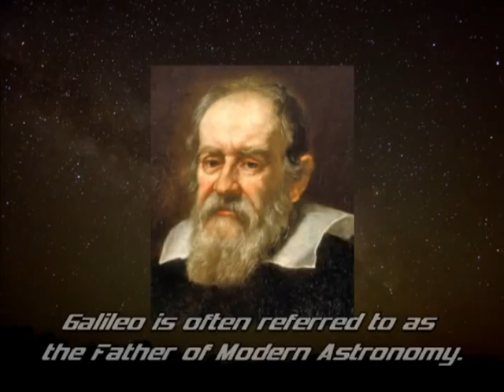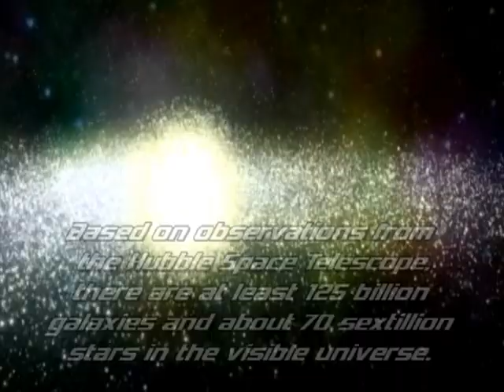Astronomy, Space and Favorite Sci-Fi Movie Themes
Images and facts related to astronomy and space set to great sci fi movie themes:  "The Day the Earth Stood Still", "The Imperial March" from "The Empire Strikes Back", "Predator" and "Rejoice in the Sun" from "Silent Running".